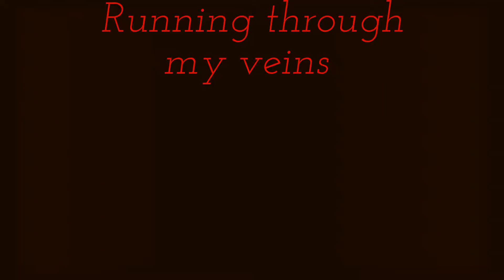Tatsumi and the girls tribute ~Akame Ga kill~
Anime: Akame ga kill
Song: Nightcore Poison
Artiest: Jean McDowell